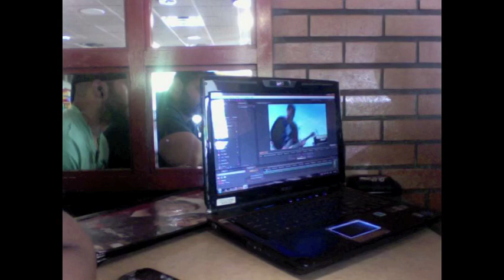Sueno De Dahlia Diary 9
Grabamos un Video de nuestro nuevo sencillo "Encanto Natural"
Algunos días en nuestro diario vivir.